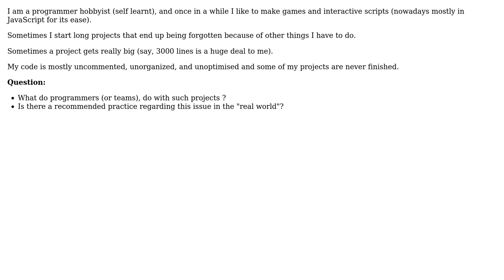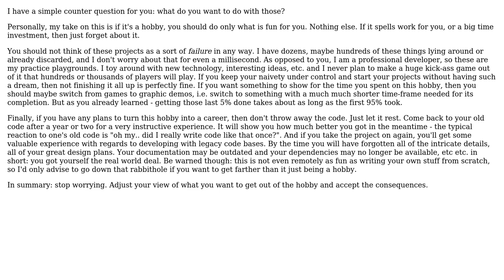What to do with a long unfinished project? (2 Solutions!!)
What to do with a long unfinished project?

With thanks & praise to God, and with thanks to the many people who have made this project possible! | Content (except music & images) licensed under CC BY-SA | Music | Images & others | With thanks to user Tulains Cordova user jmort253 user Frank user fde-capu user Alex_Nabu and the Stack Exchange Network Trademarks are property of their respective owners. You are responsible for your own actions.